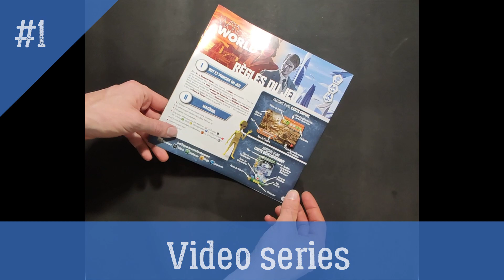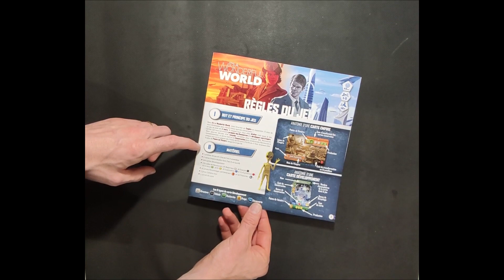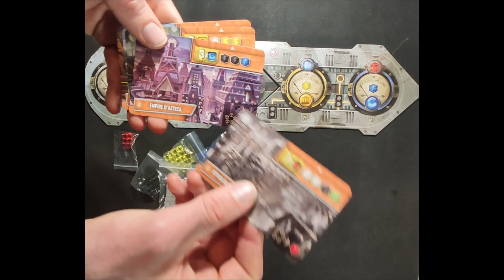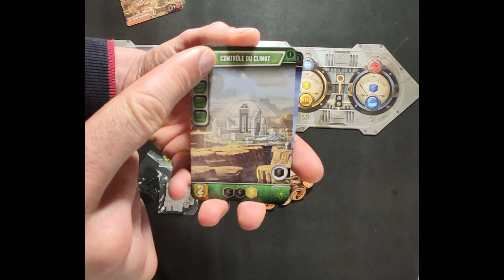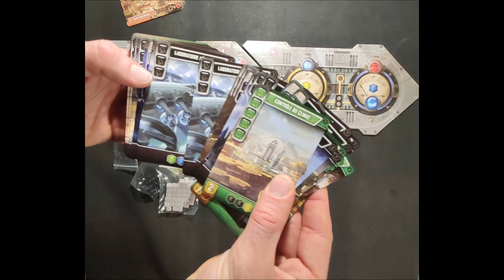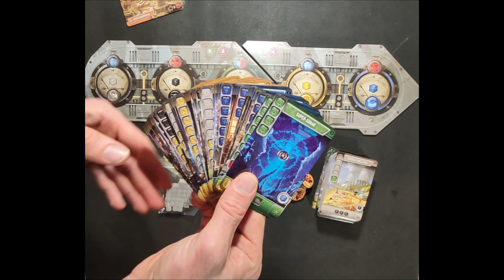It's Wonderful World_Présentation du Matériel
Salut les ludistes !

Prêt à bâtir un empire ? Réponse avec cette vidéo de Présentation du matériel de It's WOnderful World de La Boite de Jeu !

Merci de votre aide !